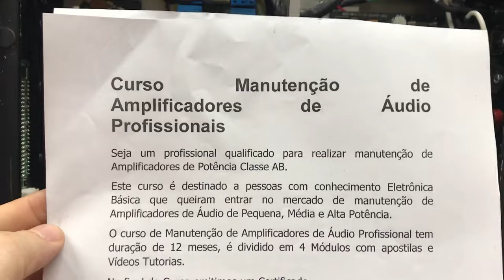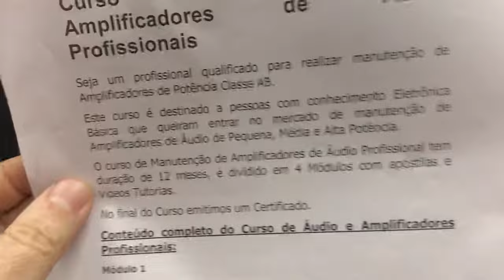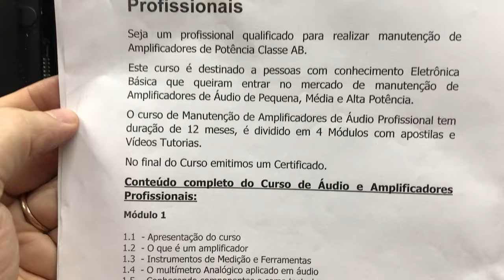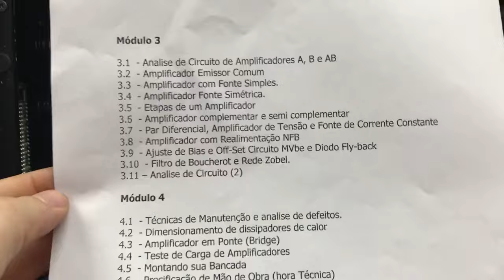INVISTA EM VOCÊ, NOVO CURSO DE MANUTENÇÃO EM AMPLIFICADORES PWT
NA-1500PWT À VENDA EM NOSSA LOJA.